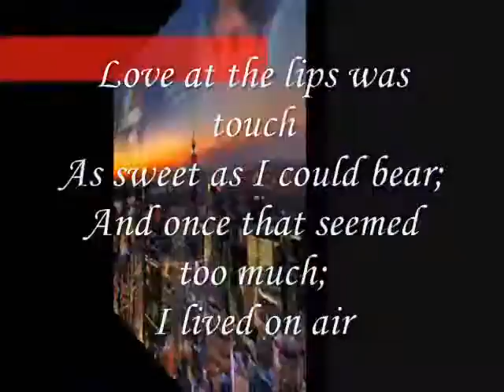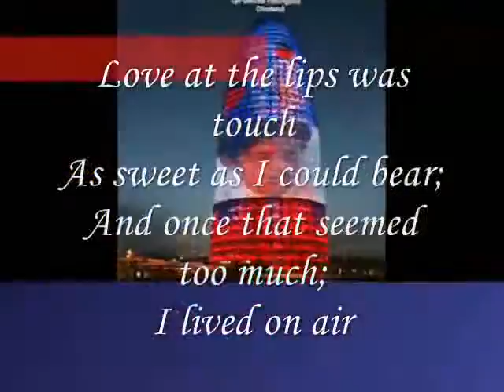Love on Air , - Miftachul Wachyudi (Yudee)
do.
do so
Money is an excellent servant, but the host
very bad.